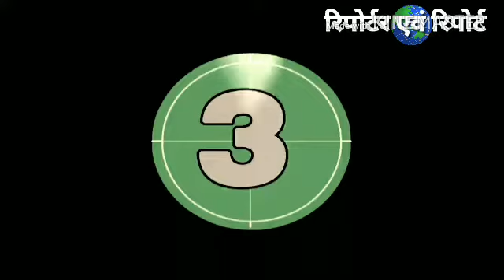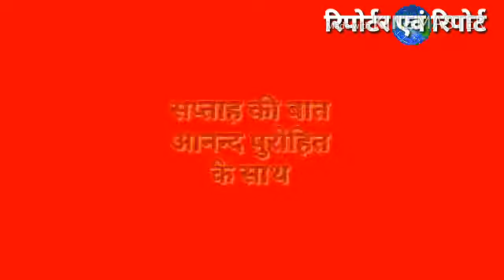रेत का ट्रक, हथौड़ी की चोट से गया पानी में.. By Reporter avam report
शराब के बाद दूसरा सबसे बड़ा कारोबार है वो है खनन, और रेत खनन के तो कहने ही क्या जितने का वैध नहीं उससे कहीं गुना अवैध का कारोबार हो गया है ये रेत खनन का उसकी कहानी फिर कभी सुनाऐगे बताऐगें अभी हम आपको यहां रेत के ट्रकों की हालत सडकों की स्थिति के कारण क्या से क्या हो जाती है वो दिखा रहे हैं, देखिये.